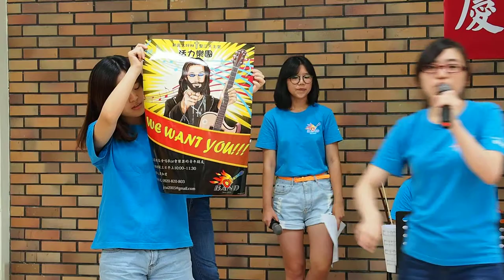20140615 大坪林聖三堂52週年堂慶表演 活力樂團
讓讚美飛揚
詞曲：陳學明、洪啟元、游智婷（讚美之泉專輯1）

在這美麗的時刻　我們相聚在一起
神的愛擁抱著我們　神的靈充滿這地
當稱謝進入祂的門　當讚美進入祂的院
擊鼓跳舞揚聲歡呼　凡有氣息都要讚美祂

讓讚美從四處響起　讓音符在空中飛舞　讓我們的心向神敞開